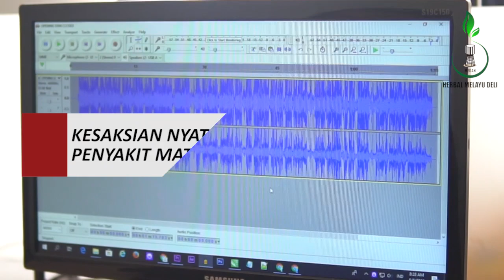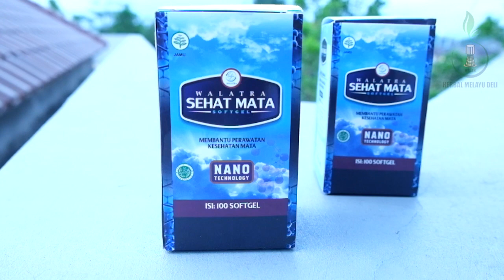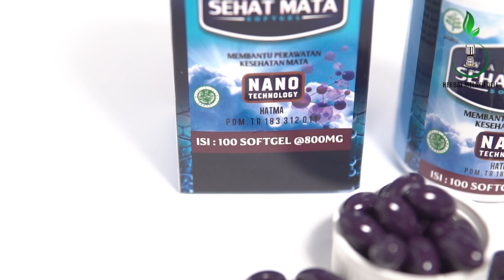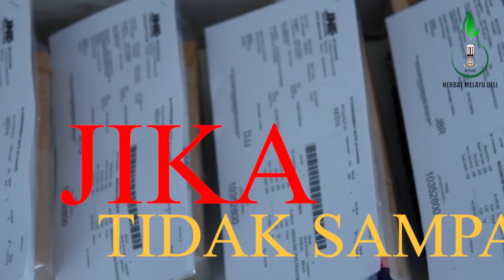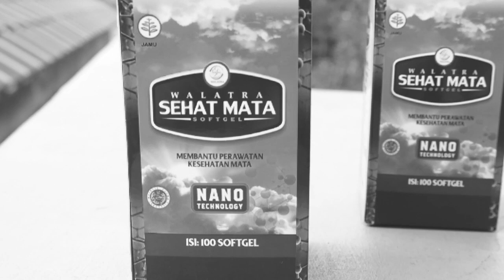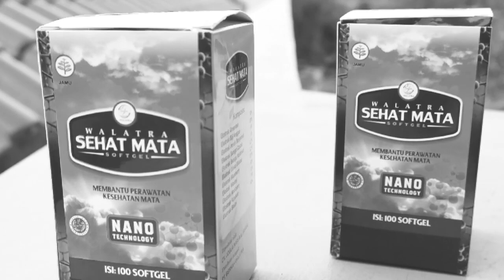Cara Mengobati Mata Iritasi dan Mata Berlemak Secara Alami || Obat Herbal Penyakit Mata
Sehat Mata Limatta Rp. 435.000

Selamat datang di channel Herbal Melayu Deli, pada episode kali ini kami akan memberikan informasi tentang kesaksian nyata dari konsumen kami yang berhasil membaik dan sembuh dari keluhan penyakit mata iritasi dan mata berlemak, berkat perantara kesembuhan dari obat herbal Walatra Sehat Softgel

Walatra sehat mata softgel merupakan produk kesehatan berkhasiat yang di formulasikan secara khusus untuk menjaga dan meningkatkan kesehatan mata. Diproduksi dari perpaduan bahan bahan herbal pilihan yang sudah teruji secara klinis dan sudah terbukti memiliki manfaat yang luar biasa untuk kesehatan mata.

Walatra sehat mata softgel merupakan produk yang memiliki keistimewaan dari produk kesehatan mata lainnya, karena di produksi menggunakan Technology Nano yang mempunyai kemampuan untuk mengubah zat dalam ukuran nanometer atau satu persemiliar meter.

Khasiat dan manfaat dari obat herbal Walatra Sehat Mata Softgel yakni:
– Mampu memperbaiki sirkulasi pada mata
– Membantu melindungi jaringan mata
– Membantu memenuhi nutrisi dan vitamin yang di butuhkan oleh mata
– Membantu menurunkan degenerasi makula
– Membantu mendukung pembuluh darah sehat di mata
– Membantu meningkatkan ketajaman penglihatan
– Membantu mengurangi iritasi hingga peradangan dan membantu sel-sel retina
– Membantu memperbaiki jaringan yang ruksak di mata

Jika anda ingin merasakan langsung, khasiat dan manfaat obat herbal Walatra Sehat Mata, silahkan lakukan pemesanan secara online kepada Herbal Melayu Deli, dan dapatkan berbagai keuntungannya yakni:
1. Barang ASLI, BERGARANSI dengan STOK TERBARU
2. Garansi Uang Kembali jika barang tidak sampai ke alamat anda
3. Bisa Barang Kirim Terlebih Dahulu Baru Bayar
4. Di layani oleh admin profesional dan handal
5. Free konsultasi 24 jam
6. Garansi Di Ganti Dengan Yang Baru apabila barang mengalami keruksakan atau kecacatan
7. Free packing

Cara Pemesanan
Ketikan HMD-WSM : Jumlah pesanan : Nama anda : Alamat lengkap : Nomor tlp/hp
Lalu kirimkan format pesanan anda bisa melalui SMS/Whatsapp ke nomor  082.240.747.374  atau juga 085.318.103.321

Contoh Pemesanan
HMD-WSM : 10 botol : Annisa Amalia : Jalan Cicendo No. 12 Kel. Pasirkaliki Kec. Cicendo Kota Bandung  : Nomor HP 0812xxx
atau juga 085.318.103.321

CATATAN
*Setiap pemesanan wajib mencantumkan kode produk untuk mempercepat proses pelayanan, pemesanan yang tanpa menggunakan kode produk tidak akan kami proses. Kode produk Walatra Sehat Mata yaitu (HMD-WSM)

Berikan testimoni berupa foto atau video tentang kesaksian positif anda setelah menggunakan Walatra Sehat Mata, dan dapatkan GRATIS 5 botol untuk testimoni foto, dan 10 botol untuk testimoni video
*S&K Berlaku

Obat herbal Walatra Sehat Mata telah terdaftar secara resmi di BPOM RI dan telah mendapatkan sertifikasi Halal dari MUI. Adapun respon pada setiap individu akan berbeda-beda, tergantung dari stadium penyakit, keteraturan konsumsi dan kondisi tubuh masing-masing